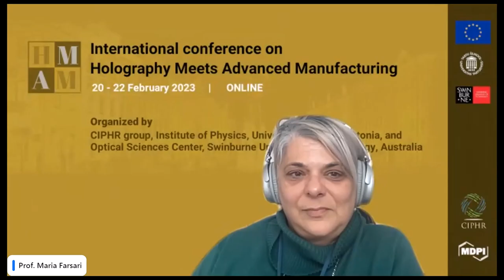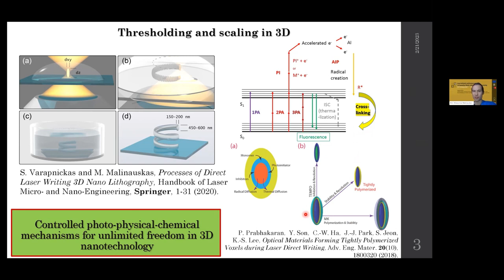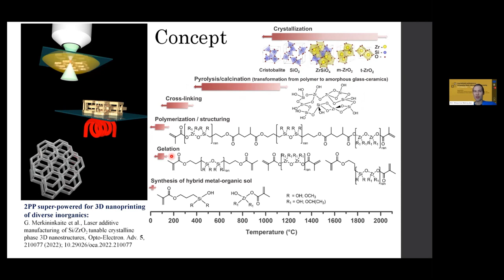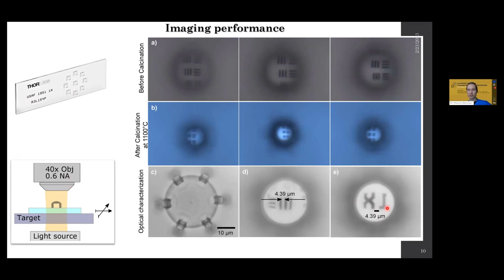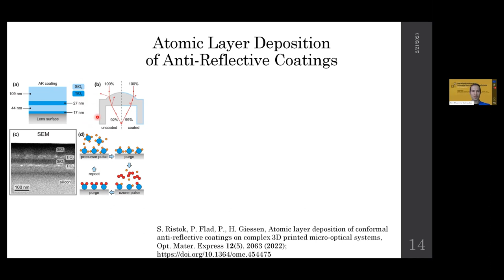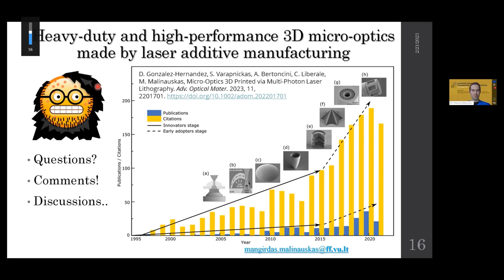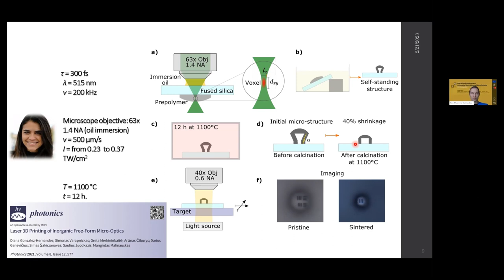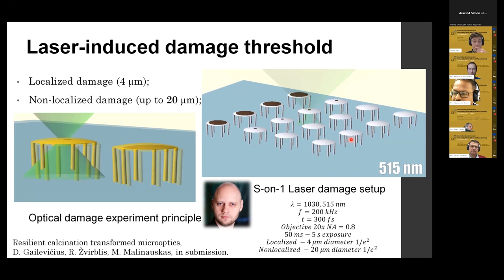HMAM2 | International Conference | Online | Invited talk: Prof. Mangirdas Malinauskas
Mangirdas Malinauskas defended his Ph.D. in 2010 at Vilnius University, Laser Research Center - "Laser Fabrication of Functional 3D Polymeric Micro/Nanostructures", supervisor Prof. R. Gadonas. During his career, he has made traineeships in LZH (Prof. B.N. Chichkov) and IESL-FORTH (Dr. M. Farsari). In 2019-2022 was a specially appointed Professor at Tokyo Institute of Technology (Tokyo, Japan), group of Prof. J. Morikawa. Currently he continues investigation fundamental study on laser 3D micro-/nano-structuring of cross-linkable materials for applications in microoptics, nanooptics (photonics), and biomedicine at VU LRC. Financing for the laboratory is acquired via National, European and worldwide (NATO, US Army) funding schemes.